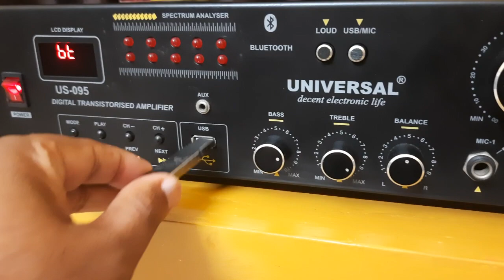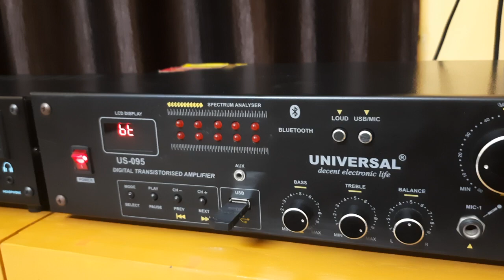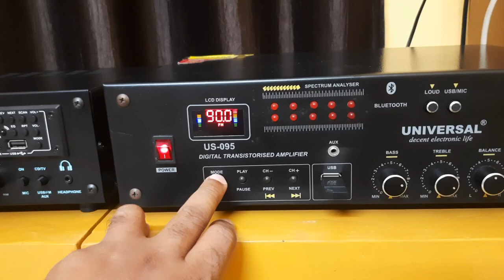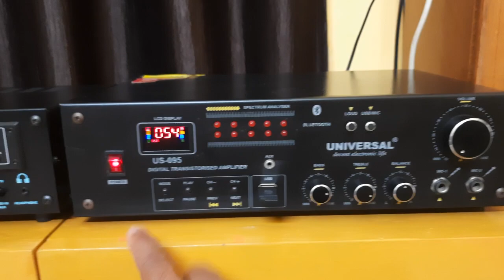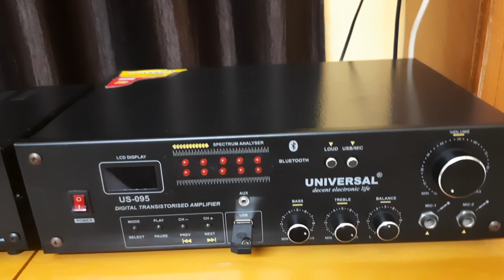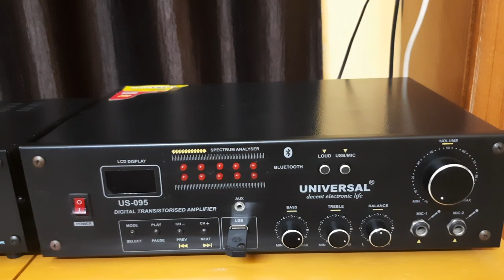home theater! best music system! Universal! sound king amplifier! Best woofer! Best tweeter! sweton